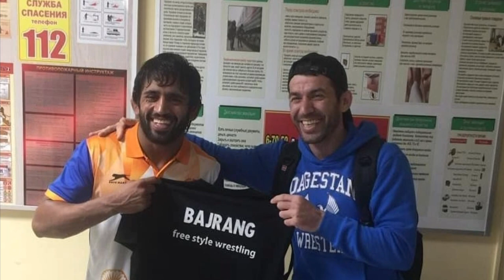bajrang puina uww world wrestling champion ship 2019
bajrang puina  uww world wrestling champion ship match 2019